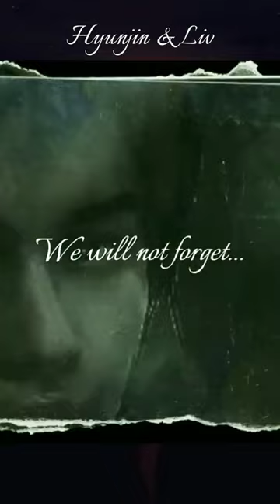Hwang Hyunjin & Liv Morgan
Video By ZeaLust

Hyunjin Liv Morgan
Liv Morgan Hyunjin